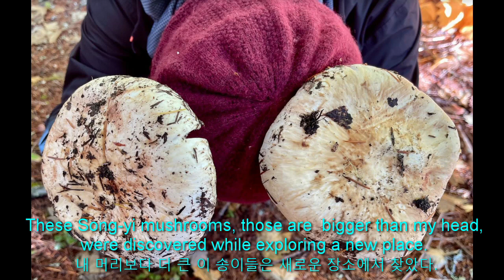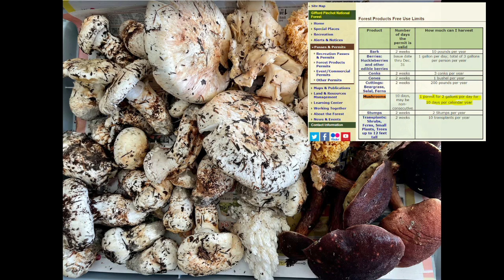Song-yi mushroom. Bigger than my head. 대박 큰 송이버섯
Mushrooming on eve of Halloween.
It was my lucky day.
I foraged around 4lbs of Song-yi (Pine, Matsutake) mushrooms on that day.
2 of them are bigger than my head.
I use the Song-yi mushrooms to make tea and eat them in steak dishes.